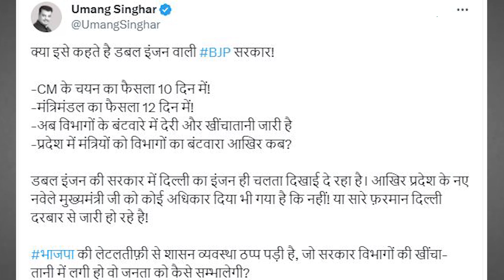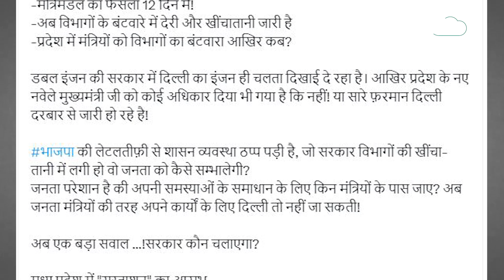नेता प्रतिपक्ष Umang ने सरकार को मंत्रियों के विभाग बंटवारे पर लपेटा, बोले, में सुस्ताशन आरंभ है !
नेता प्रतिपक्ष उमंग सिंगार ने मोहन यादव सरकार के मंत्रिमंडल को लेकर सोशल मीडिया पर तंज कसते हुए लिखा कि इसे कहते है डबल इंजन वाली BJP सरकार!..CM के चयन का फैसला 10 दिन में!...मंत्रिमंडल का फैसला 12 दिन में. -अब विभागों के बंटवारे में देरी और खींचातानी जारी है...प्रदेश में मंत्रियों को विभागों का बंटवारा आखिर कब? डबल इंजन की सरकार में दिल्ली का इंजन ही चलता दिखाई दे रहा है। आखिर प्रदेश के नए नवेले मुख्यमंत्री जी को कोई अधिकार दिया भी गया है कि नहीं! या सारे फ़रमान दिल्ली दरबार से जारी हो रहे है!